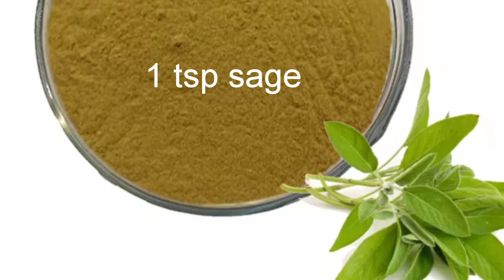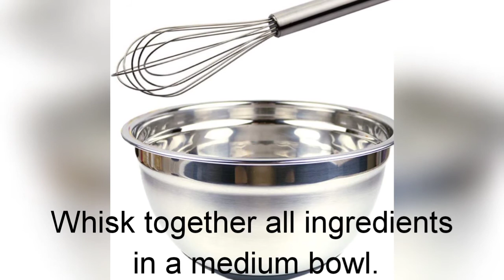Jerk Seasoning-Homemade Spice Blend